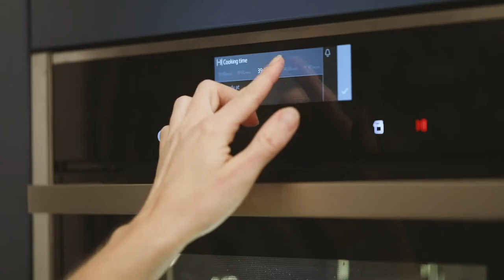NEFF Recipe | Salt-Crusted Pike-Perch with Algae-Lime Aioli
Fish lovers will be excited by this Salt-Crusted Pike-Perch with Algae-Lime Aioli. The salt crust gives the baked fish a great taste. Try this easy to prepare fish dish and astonish others with your new cuisine.